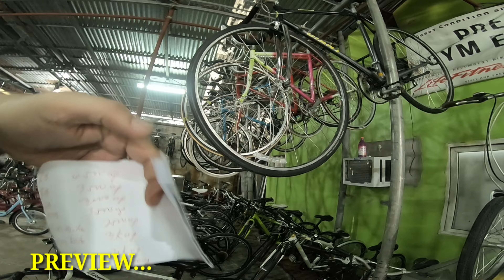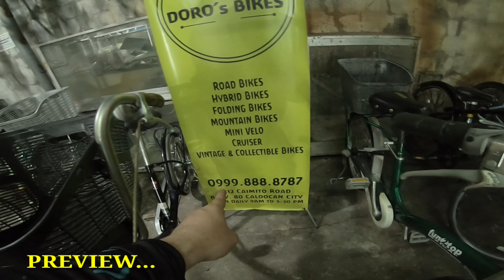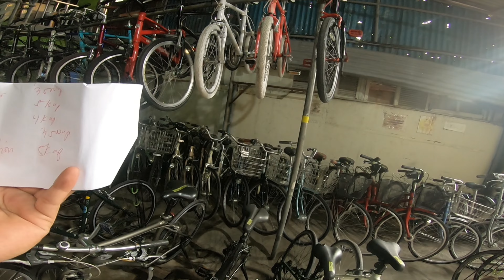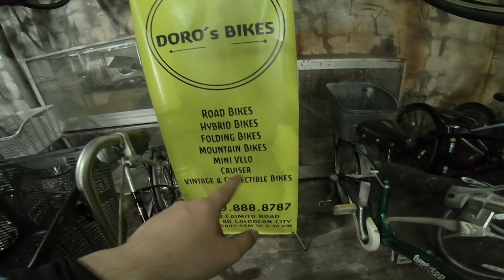SUPER SALE NA MGA JAPAN SURPLUS ROAD BIKE/FOLDING BIKE/MINI VELO AT HYBRID BIKE/DOROS BIKES